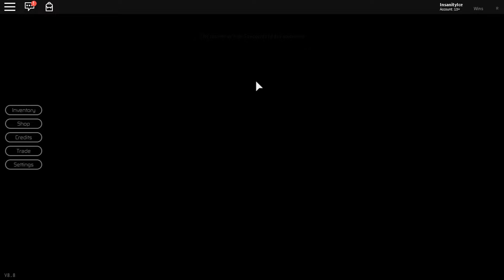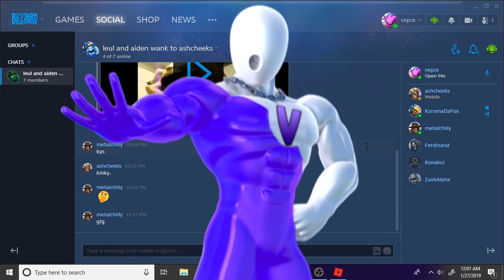SPOOKY ROBLOX GAME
Leave a like on the video, it would really help me out.